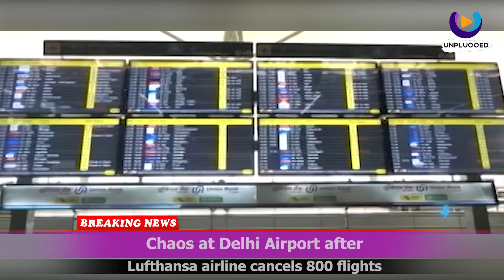LUFTHANSA FLIGHT CANCELLATION CAUSES CHAOS IN DELHI AIRPORT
Unplugged TV brings to you the latest news and happenings in India and around the world.